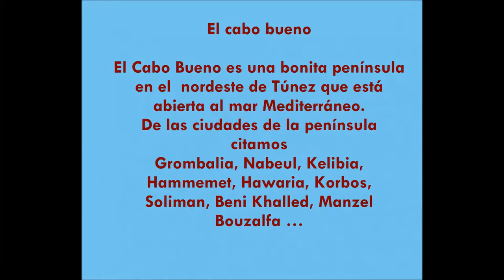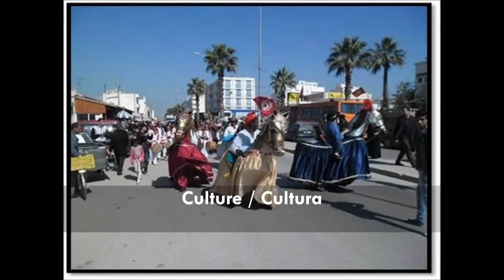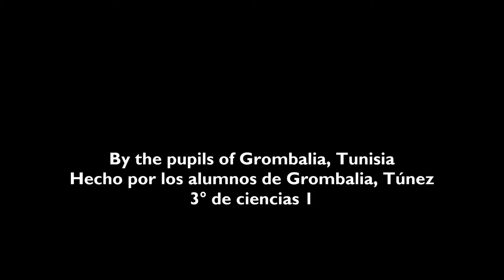Presentación de Grombalia, Tünez